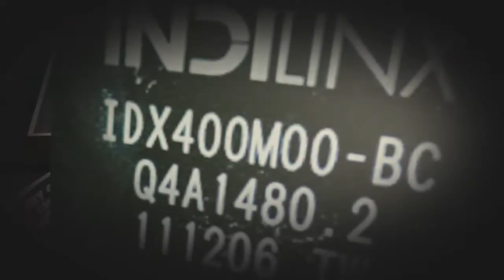Anteprima OCZ Vertex 4